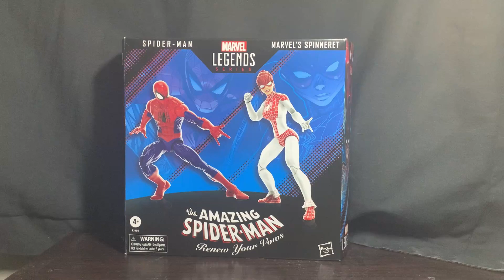KiwisFigures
Welcome and enjoy. I look forward to making content about plastic items I'm passionate about.